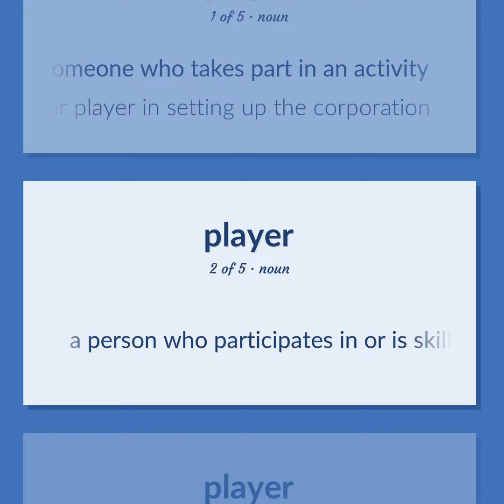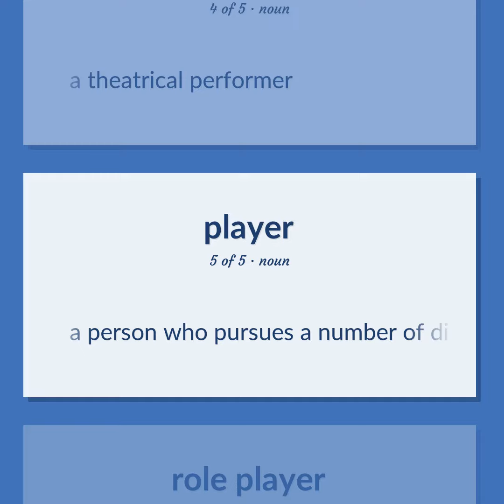Sellers - 14 English Vocabulary Flashcards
SELLERS meaning. Following our free educational materials, you learn English in a great way with ease and efficiency.